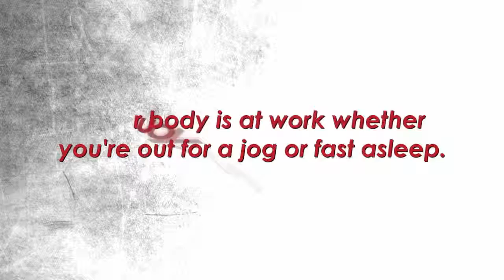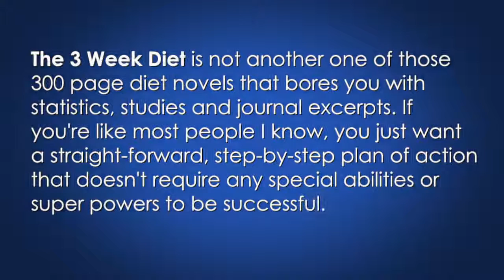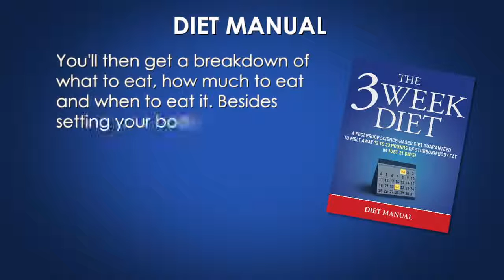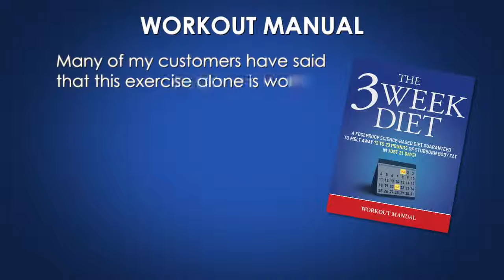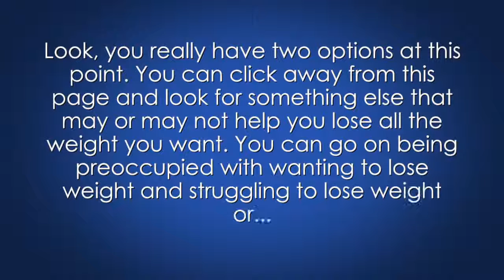What's Inside The 3 Week Diet System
To learn more about the 3 Week Diet System

Unhealthy weight is known as a physical state that relates to increased body fat. It’s likely you have suffered the aggravations of diets at the very least once in your lifetime, if you have complications with unwanted weight. Near to a hundred million Americans go on a weight reduction plan in any given year and close to ninety-five percent of them regain the bodyweight they lose within five years. A whole lot worse, a third will gain back even more bodyweight than they shed, liable to "yo-yoing" from one well-known diet plan to some other. The traditional approach to unhealthy weight, focusing on trendy weight loss diet programs or weight loss pills, could leave a person with as much bodyweight along with the additional load of ill wellness.

Today, approximately 65% of all US adults happen to be overweight or chubby. Our society obsesses about staying slim even while we grow heavier, but this isn’t related to looks. Obesity can become a precursor to many devastating health problems such as cancer, heart problems, diabetes, high blood pressure, arthritis, and gallbladder disorder. Obesity results in as many as 375,000 fatalities yearly. Moreover, the public health rates for weight problems are incredible. Based on researchers at Harvard University, obesity is a factor in 19% of all cases of heart disease with annual health rates estimated at 30 billion dollars; it’s as well an aspect in 57% of diabetes cases, with health rates of $9 billion annually.

Undoubtedly you may have fallen for one or more of the weight loss program plans over time, promising fast and painless slimming. A lot of such quick weight loss diet plans weaken your state of health, trigger physical soreness, flatulence, and in the end cause discouragement once you start restoring pounds, soon after dropping it. Trendy or fast weight loss diet plans typically overstress one type of food. They contravene the essential rule of fine nutrition - to stay healthy and balanced one must consume a well-balanced diet, that features a number of ingredients. Harmless, healthful, and permanent weight-loss is what is truly lost among the thousands of popular diet plans.

Several of the weight loss diet systems reign supreme in the short term, and then fade out. While others wane from attractiveness as a result of being ineffective or even dangerous, some just lose the public's curiosity. Examples of these kinds of fad diet programs include the South Beach Diet, Atkins diet, the Grapefruit diet, Cabbage Soup diet, the Rotation diet, Beverly Hills diet, Breatharian, Ornish Plan - the list goes on and on. Most of these fad diet programs endorse a specific approach (such as getting rid of a specific food, or consuming solely particular combos of food items) in conjunction with the primary idea that your body evens up the difference in energy by means of breaking down and utilizing some portion of itself, basically transforming matter into energy. This self-cannibalism, or catabolism as it is referenced, typically begins with breakdown of stashed body fat.

if you want to learn about the 3 Week Diet System.